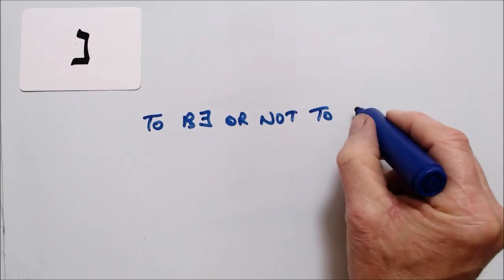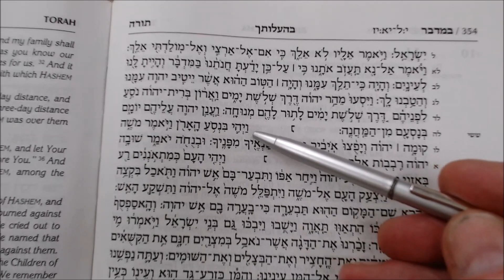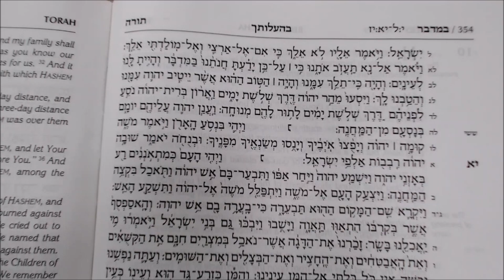Letters of Fire... Nun 4. The Book Within the Book.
The Hebrew Alefbeit was said to have come down to earth as 'black fire on white fire'. The black fire is Truth and the white fire is Lovingkindness, two opposites that are brought together in the Bible.These letters reveal the Messiah Jesus/Yeshua, in whom Mercy and Truth have come together, Righteousness and Peace have kissed each other. Psalm 85:10.